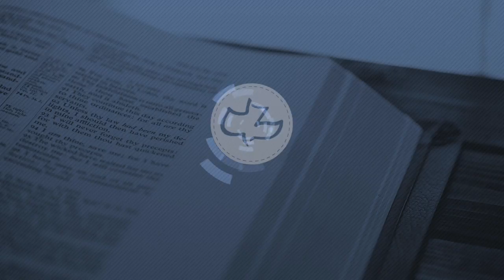Calvary Chapel Quakertown // Judges 6:33-8:35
Judges 6:33-8:35

ABOUT CALVARY CHAPEL QUAKERTOWN:
Calvary Chapel is a non-denominational church movement focused on the inerrancy of the Bible and the expositional teaching from Genesis to Revelation.

Desiring to hold true to the Word of God, we study verse by verse through the Bible at our services.

ADDRESS:
347 New Street

SERVICE TIMES:
SUNDAYS | 9AM & 11AM
SUNDAYS | 6:30PM
WEDNESDAYS | 7PM